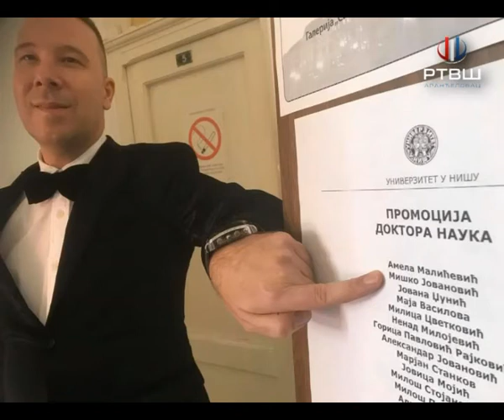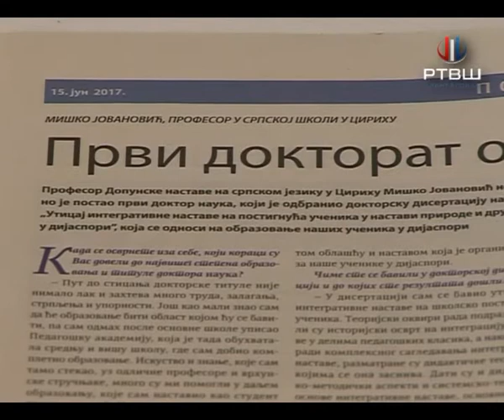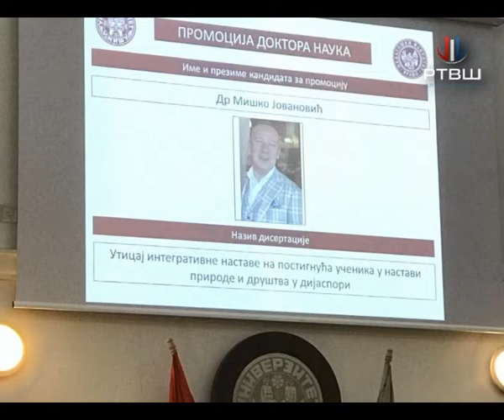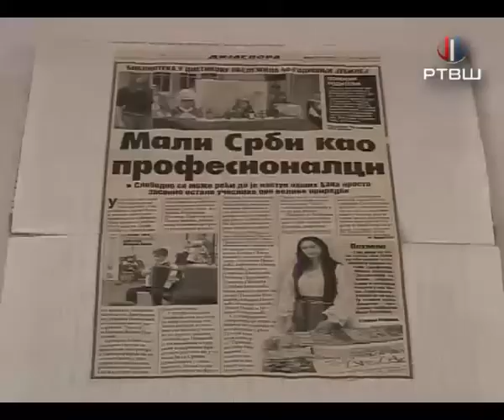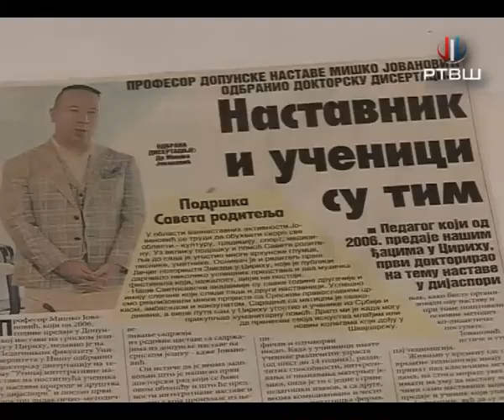RTV Šumadija - Miško Jovanović